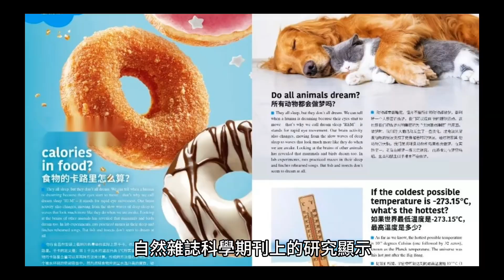早餐吃對比不吃更能穩血糖！研究曝關鍵 醫激推1飲品